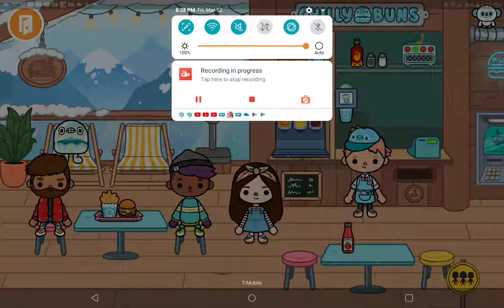Series Updates / Ski resort review